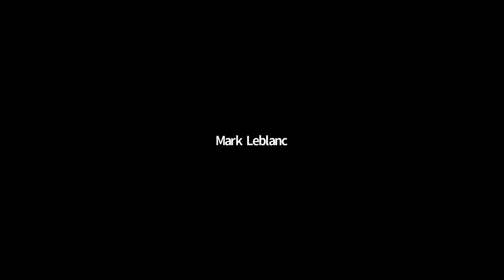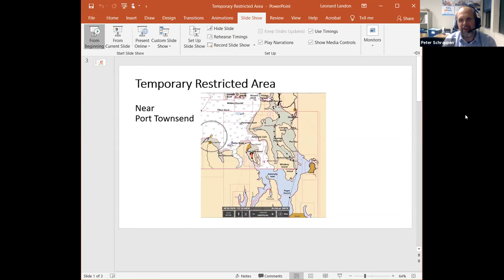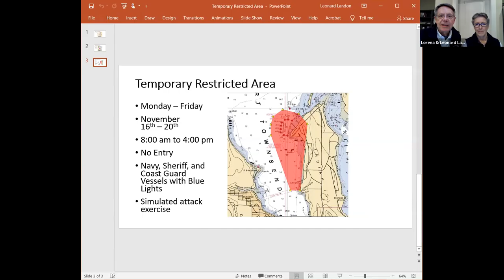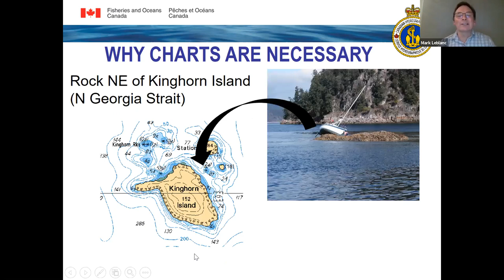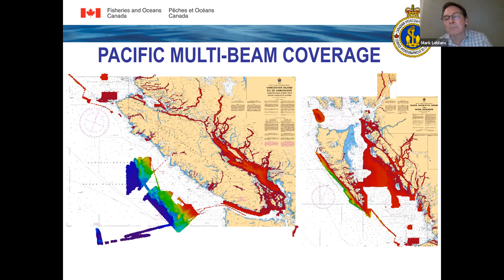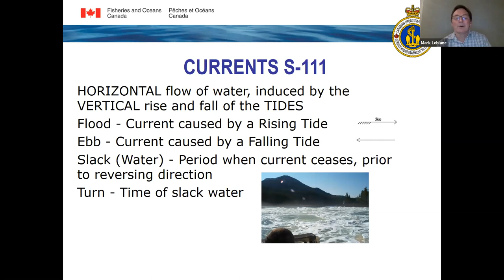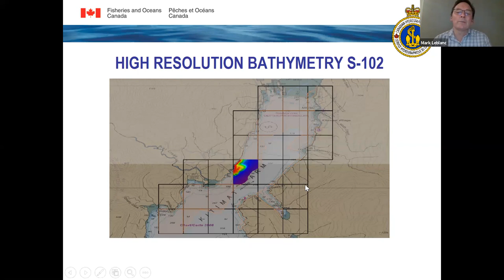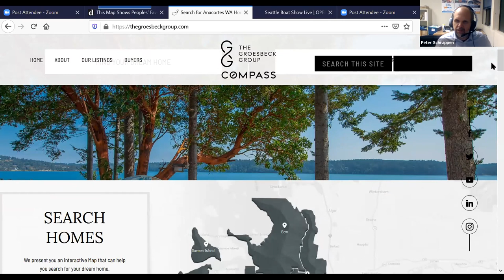SBS Live 11/12/20 - The State of Nautical Charts produced by the Canadian Hydrographic Services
How do those wonderful Canadian charts get produced? There is an entire team of specialists, located just west of the Sidney, BC International Airport that manage the charting data for this region. We are pleased to have Mark LaBlanc, the Director of the Pacific Region for the Canadian Hydrographic Services as our guest to tell us about the challenges they are facing as they evolve and transition to new ways of producing and distributing mapping and other information of interest to recreational boaters.